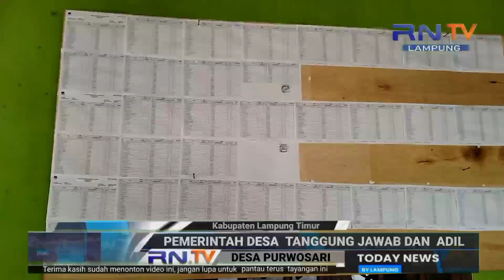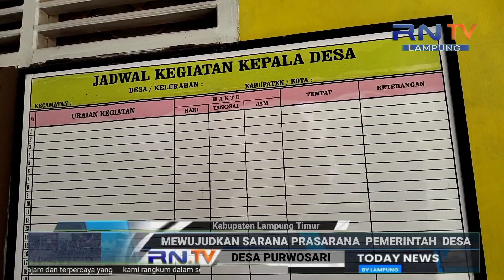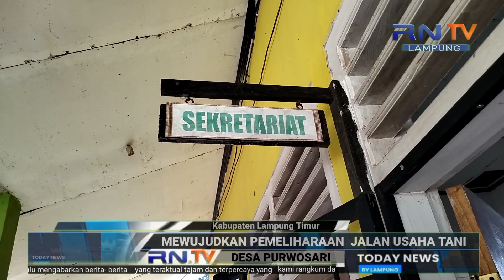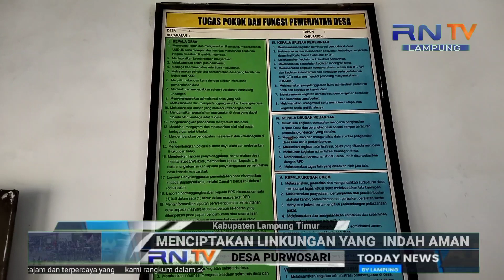Desa Purwosari ‼️ Keluhkan Jalan Desa Yang Lama Tak Di Perbaiki oleh Pemerintah